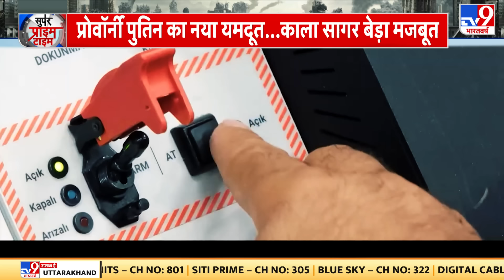Israel Palestine War : हिज्बुल्लाह की ललकार 'कहर' का करो इंतजार! | IDF attack | Hezbollah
Israel Palestine War : इजरायल में लेबनान पर हमले की तैयारी के बीच हिज्बुल्लाह ने भी आस्तीनें चढ़ा ली है. हिज्बुल्लाह चीफ नसरल्लाह ने वीडियो जारी करके न सिर्फ इजरायल को धमकी दी है बल्कि उसके मददगारों को भी अंजाम भुगतने के लिए तैयार रहने को कहा है . नसरल्लाह ने घातक हथियारों का जिक्र करते हुए इजरायल पर बड़े हमले की चेतावनी दी है. नसरल्लाह ने दावा किया है कि लेबनान में इतने खतरनाक हथियार हैं कि दुनिया हैरान रह जाएगी. साथ ही इस युद्ध की शुरुआत से पहले साइप्रस के लिए भी धमकी जारी की गई है. ऐसा इसलिए क्योंकि साइप्रस के हवाई अड्डों का इजरायल युद्ध में इस्तेमाल करने वाला है...